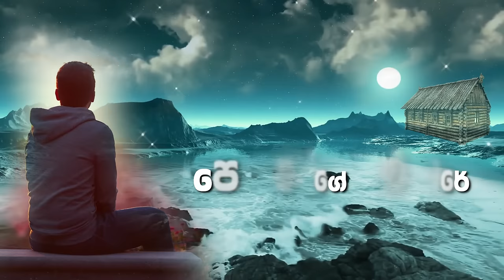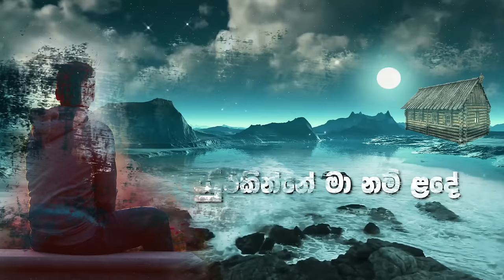Meedumak Wela - Ajith Perera (Official Lyric Video)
Meedumak Wela Official Lyric Video Ajith Perera
Lyrics - Hemasiri Halpita
Music Composer - Ajith Perera